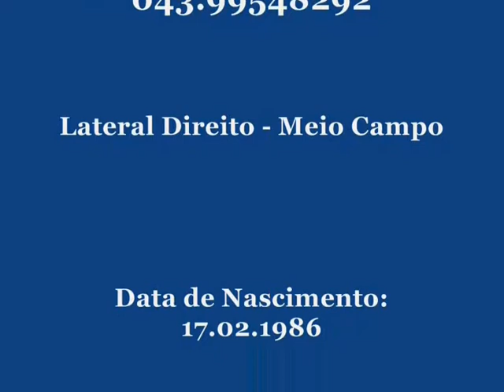Altino Cesar - Lateral Direito / Nova Andradina 2009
Posição - Lateral direito e Meio Campista
Melhores Momentos 2009 / Clube Esportivo Nova Andradina

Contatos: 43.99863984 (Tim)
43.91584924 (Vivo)